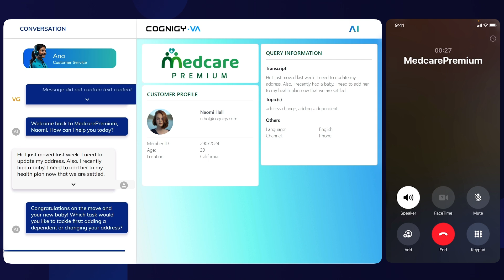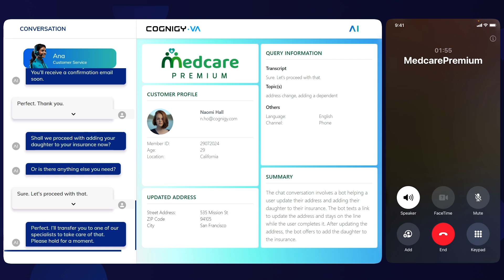AI in Healthcare: Streamlining Insurance Updates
How can AI Agents streamline customer service in healthcare?

In this video, we dive into the inner workings of an AI Agent as it assists a customer with health insurance updates. Watch and discover the advanced features that make customer service more efficient:

Multi-intent recognition
Customer profile retrieval
Seamless ID&V (Identification and Verification)
Multimodal self-service
Auto-generated transcripts and summaries
Real-time Speech-to-Text (STT) and Text-to-Speech (TTS)

Keep up with the latest in Conversational AI and customer service automation on the official Cognigy blog.